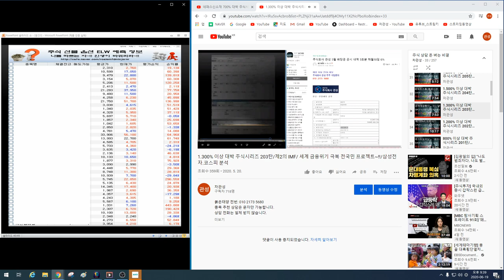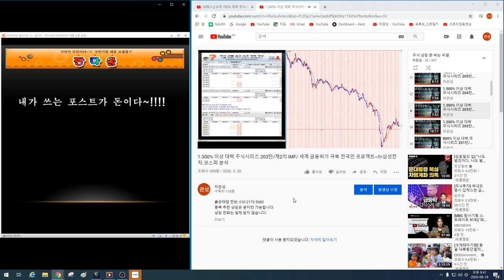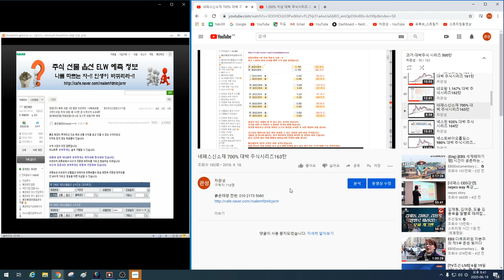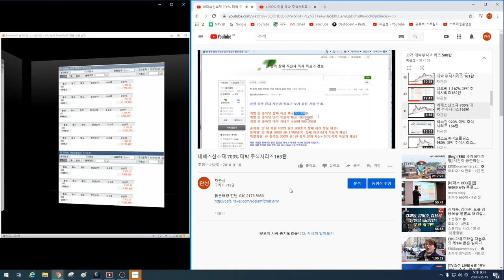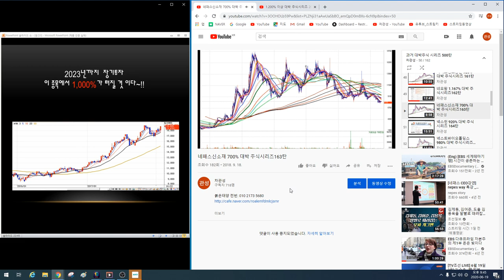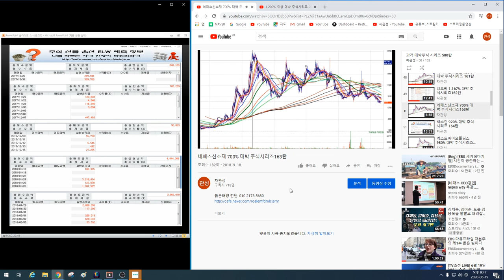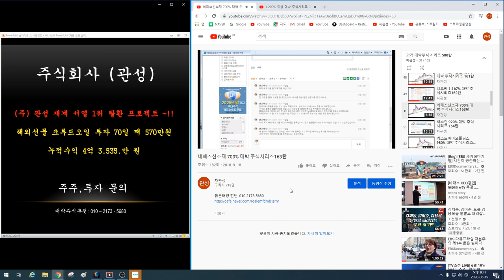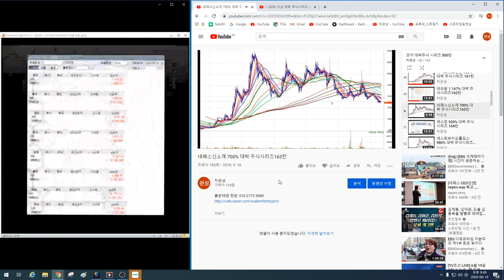최하 1.000% 이상 대박이 터지는 이유~!! 국가부도의 날 이 종목을 매수하라~!! 1차 2012년 추천 2차 2016년 추천 3차 2020년 추천 수익률 비교